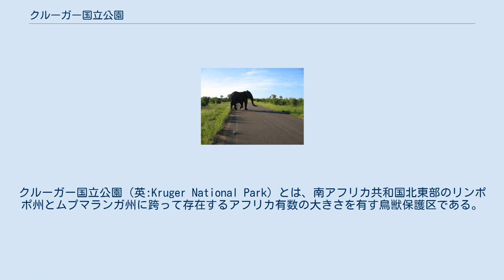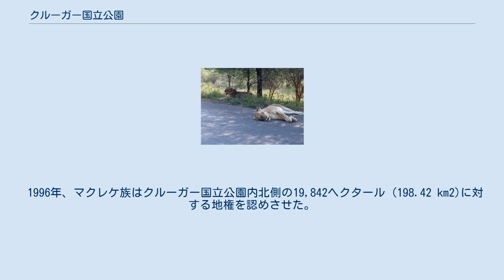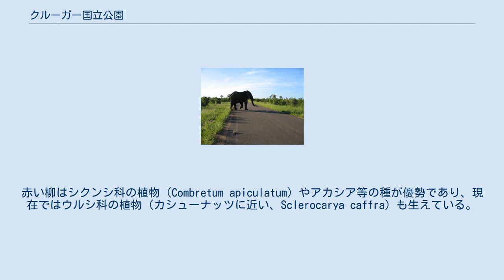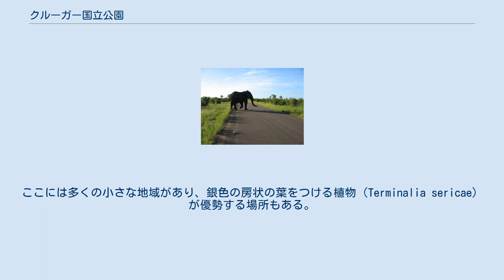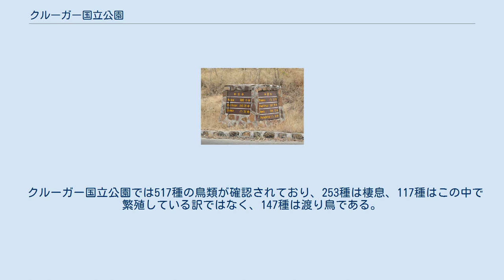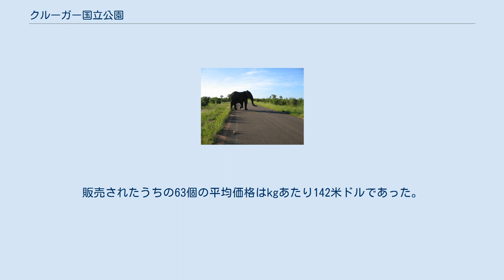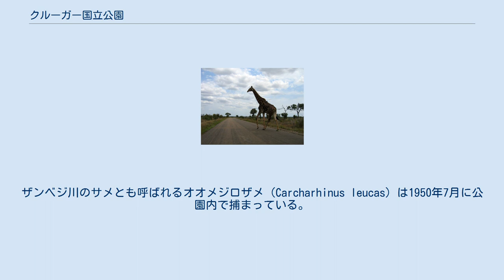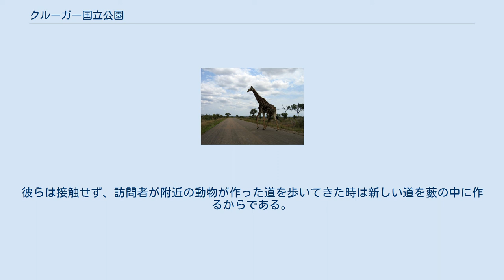クルーガー国立公園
クルーガー国立公園（英:Kruger National Park）とは、南アフリカ共和国北東部のリンポポ州とムプマランガ州に跨って存在するアフリカ有数の大きさを有す鳥獣保護区である。
19,485km2 (7,523 sq mi)の面積を有し、南北360キロメートル (220 mi)、東西65キロメートル (40 mi)の幅を有している。
 クルーガー国立公園はリンポポ州とムプマランガ州に跨っており、北側にはジンバブエ、東側にはモザンビークが隣接している。
この公園とジンバブエのゴナレゾウ国立公園、モザンビークのリンポポ国立公園とを合わせて大リンポポ越境公園と言う越境保護区の名で呼ばれる事もある。
そして、9つの正門を有し、それぞれが異なるキャンプへと繋がっている。
 クルーガー国立公園はクルーガー峡谷生物圏の一部であり、この生物圏は国際連合教育科学文化機関によって指定されている。
 また、ウイルスに関するビデオであるクルーガーの戦いの撮影地である。
 1895年、ヤコブ・ルイス・ヴァン・ウィックはヴォルクスラードに招待され、クルーガー国立公園に後に至る地域を鳥獣保護区にしようと活動した。
この動きは同じヴォルクスラードの構成員であったR.K.ラブデーの賛同を得た。
1895年9月に行われた討議での投票で過半数に達する賛成を得た事から承認され、1898年3月26日にトランスヴァール共和国の首相であったポール・クルーガーによって国定鳥獣保護区となる旨の宣言が為された。
その後国立公園はサビ鳥獣保護区として知られる様になり、1926年にはクルーガー国立公園と名を改め、拡大された。
 サビ鳥獣保護区は当初狩猟の制限及び個体数が減少する動物の保護の為に作られた。
 ジェームス・スティーブンソン・ハミルトンは1902年にこの鳥獣保護区の初代管理人に就任した。
当時の広さは現在の1/3程で、現在の南側の領域を占めていた。
また、シンウェジ川から名を取ったシンウェジ保護区は現在クルーガー国立公園に含まれているが、1903年に保護区に設定されている。
1926年にはサビ鳥獣保護区が隣接するシンウェジ保護区と合併し、クルーガー国立公園となった。
 1923年にはサビ鳥獣保護区に初めて旅行客の大団体が訪れたが、これは南アフリカ鉄道の九日周遊ツアーの一部でしか無かった。
旅行客はセラチ鉄道線をポルトガル領モザンビーク国境のコマチプールトからリンポポ州のツァニーンまで移動した。
このツアーではサビ橋（現在のスククザ）に於いて一晩止まり、散歩をし、武装したレンジャーの先導の下、藪の中に入って行った。
これはすぐにツアーの目玉となり、サビ鳥獣保護区を国立公園にするのに助けとなった。
 クルーガー国立公園が1926年に設立されると、翌1927年、初めて三台の旅行者の車が公園内に入り、1928年には180台、1929年には850台と訪問客数を爆発的に増やしていった。
管理人のジェームス・スティーブンソン・ハミルトンは1946年4月30日に44年の監視の仕事を終えて退職した。
 公園内の飾り板。
人が殺されるのは現在では非常に稀である。
 管理人はハミルトンから南アフリカ空軍のJ.A.B.サンデンバーグ大佐に変わった。
 1959年、公園の境界にフェンスを作る工事が始まった。
工事はクロコダイル川に沿った南側の境界から始まり、1960年に西側及び北側の工事も完了し、続いてモザンビークに隣接する東側の境界の工事を行った。
この目的としては病気の蔓延を抑制する事や境界の監視を楽にする事、密猟者の動きを妨げる事等があった。
 公園北側のマクレケ地域はマクレケ人が住んでいたが、1969年に政府によって移転を余儀なくされ、1500人程が南へと移住し、彼等の古来からの土地はクルーガー国立公園に組み込まれた。
 1996年、マクレケ族はクルーガー国立公園内北側の19,842ヘクタール (198.42 km2)に対する地権を認めさせた。
この土地は彼らに返却されたが、しかしながら彼らはそこに再移住するのではなく、観光に対する個人的な投資と言う形でのキャンプ建設をした。
 2002年にはクルーガー国立公園にはジンバブエのゴナレゾウ国立公園とモザンビークのリンポポ国立公園と共に大リンポポ越境公園となった。
 クルーガー国立公園の地理 オ...